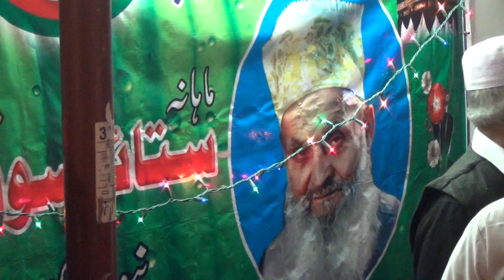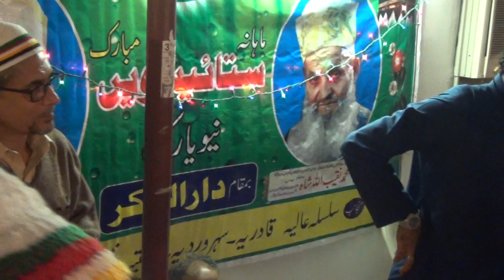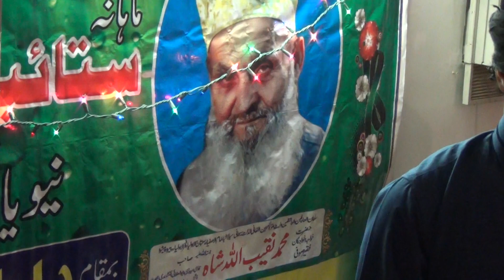Naqeebi Mehfil * October 2014 * New Jersey New York